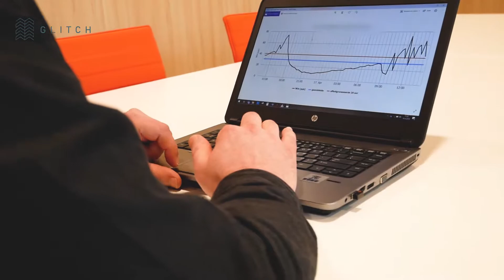Gebruik van CO2 met behoud van luchtkwaliteit - Blue Engineering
CO2 uit rookgassen wordt momenteel toegepast als koolstofbron voor de planten. Een gegarandeerde luchtkwaliteit tijdens deze CO2 doseringen is cruciaal om groeiremming en oogstverlies en derhalve energieverlies tegen te gaan. Wanneer een teler de luchtkwaliteit kan bewaken, kan de CO2 op een veilige manier vanuit de rookgassen worden teruggewonnen, wat resulteert in een aanzienlijke vermindering van de CO2-uitstoot en -productie.